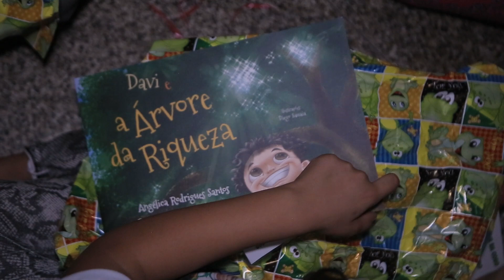Noite das Letrinhas com pijama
A Noite da Letrinhas com pijama é o segundo dia da solenidade de formatura dos alunos do 1° ano do Ensino Fundamental. Nesta noite eles dormem na escola para brincarem e participarem de uma grande caça tesouro já que agora eles estão alfabetizados e conseguem ler as pistas sozinhos.